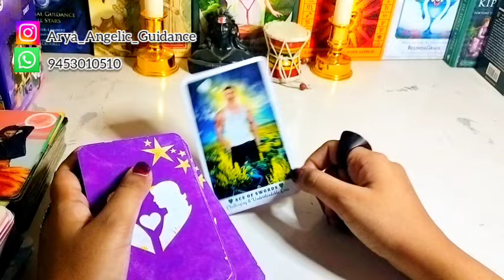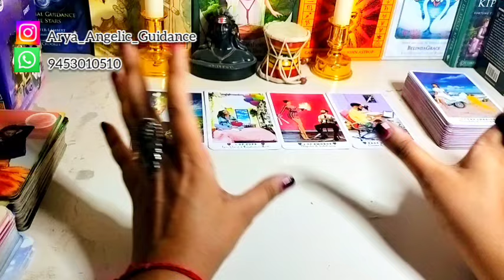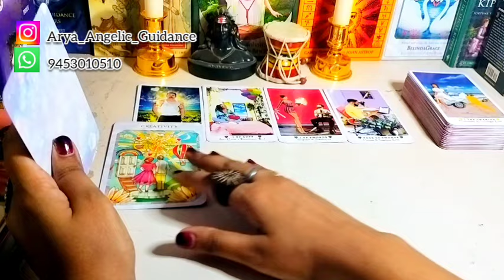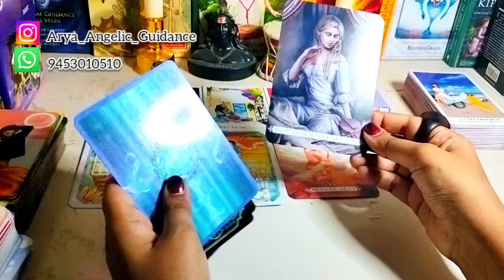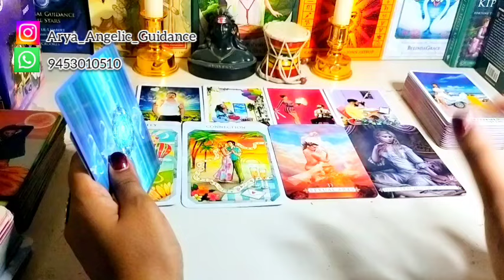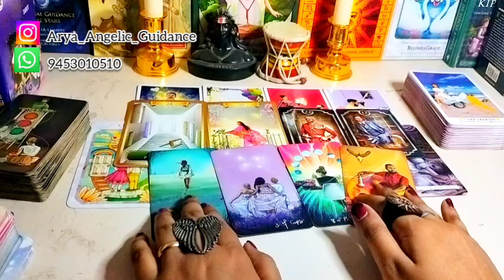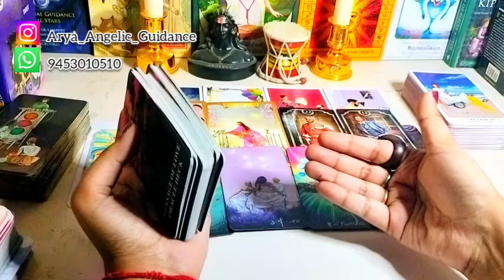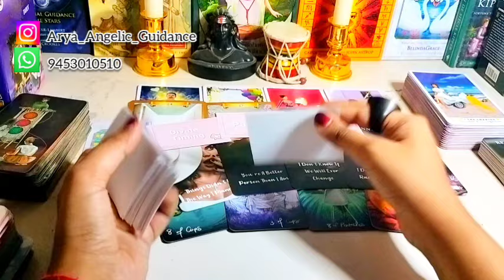♐ Sagittarius (धनु) | ❤️Who is Coming? ❤️ | Tarot Card Reading 🃏 | In Hindi